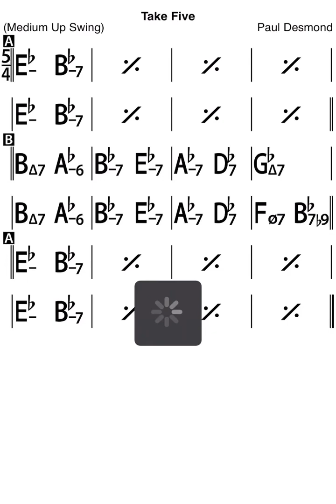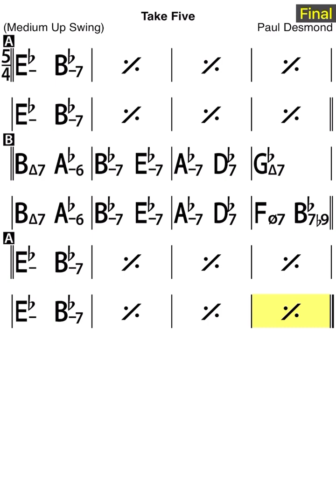Take Five - backing track (for piano)